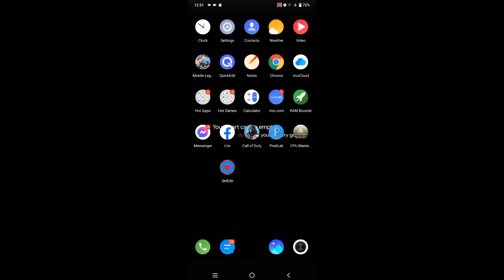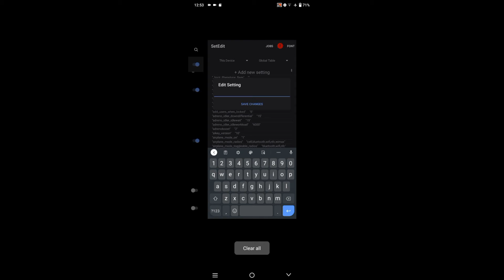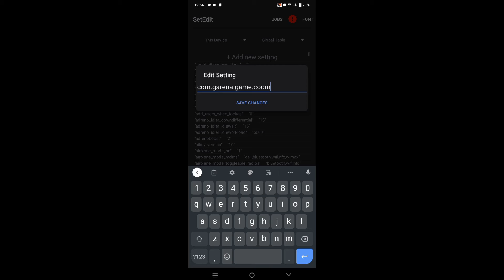How To Enable GPU DEBUG LAYERS IN ALL APPS BOOST GPU FIX FPSDROP LAG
HELLO GUYS AND THIS VIDEO HOW TO BOOST GPU PERFORMANCE USING SETEDIT AND SETTINGS NO NEED ROOT

Noted: PLS WATCH TILL THE END THE VIDEO⚠️

Chapters:
0:00 - 2:52 Most Watch Till The End

DISCLAIMMER : THIS VIDEO IS FOR ENTERTAINMENT AND PURPOSE ONLY AND I DON'T USED THIS VIDEO TO GAIN VIEWERS AND LIKES JUST LIKE AN CLICKBAIT CONTENTS, IF THERE ANY VIOLATION ON MY CHANNEL AND CONTENTS PLEASE DO NOT SHUTDOWN IMMEDIATELY DIRECT MESSAGE OR EMAIL MY BUISSNESS ACCOUNT

✅ Not Clickbait
✅ 100% Working

Most Watch Till The End The Video ⚠️

How To Fix No Wireless Debugging & No Split Screen In Android 5-10 To Unlock All Permission App:

Source ©️: @ElectricMoves

NOTE⚠️: If You Re-Upload This Video Please Credits To @ElectricMoves

Dear Community Youtube Team
If you don't want my video to be posted and if it is beyond the policy of your policy please don't report instead email

BOOST GPU PERFORMANCE
REDUCE FRAMEDROP LAG GAMES
SETEDIT BOOST GPU PERFORMANCE
GPU BOOST PERFORMANCE NO ROOT
IMPROVE PERFORMANCE FIX LAG FPSDROP
NO ROOT GPU BOOST PERFORMANCE SYSTEM
NO ROOT SETEDIT GPU BOOST PERFORMANCE
WORK ANY DEVICES NO ROOT GPU BOOST